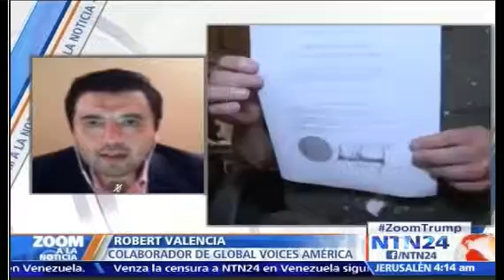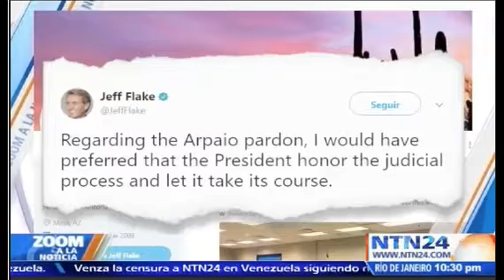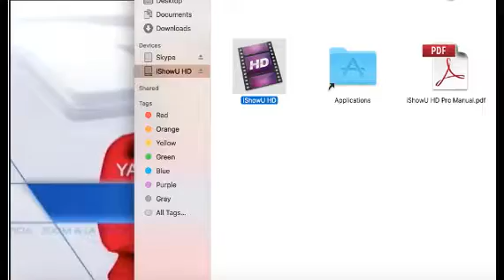Alocución NTN24 - El indulto de Trump a Joe Arpaio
El indulto a Joe Arpaio fue una movida precipitada por Donald Trump? Una alocución de NTN24, emitida el 29 de agosto de 2017.